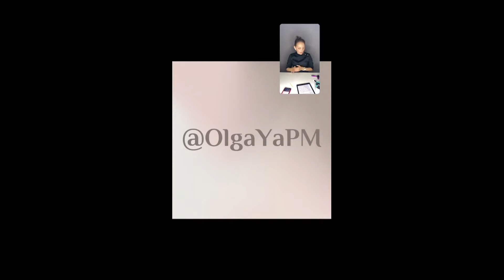Что такое ход и вылет иглы? Настройка вольтажа. Прямой эфир.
Друзья, решили выложить запись прямого эфира с конгресса Golden Star PMU 2021 Online, в котором я рассказывала все об оборудовании для перманентного макияжа (татуажа, перманента). Мы разобрали тему блоков питания, обсудили машинки, узнали что такое эксцентрик. Определили понятия ход и вылет иглы. И еще много полезного из индустрии перманентного макияжа.
Добрый день. Меня зовут Яковлева Ольга, я мастер - тренер по перманентному макияжу и тату в г. Санкт-Петербурге. Являюсь дипломированным специалистом по перманентному макияжу (татуажу) и визажу с художественным образованием, поэтому в нашем деле стремлюсь к естественному и гармоничному результату.

За моей спиной много лет практики и огромное количество процедур на разных зонах и в разных техниках: начиная от татуажа бровей в волосковой технике и заканчивая "акварельными" губами. Я всегда очень внимательна к Вашим пожеланиям и опираясь на свой опыт подберу оптимальную технику перманентного макияжа именно для Вас!

Я всегда рада делиться своим опытом с другими мастерами, именно поэтому являюсь мастером-тренером своего разработанного курса "Мастер перманентного макияжа с нуля", и автором методики перманентного макияжа губ "Сахарные губы".

Буду рада видеть Вас у себя на процедуре и с удовольствием помогу Вам выглядеть безупречно в любое время!